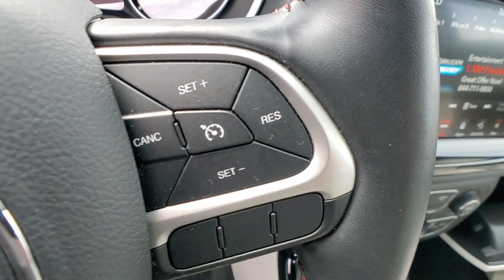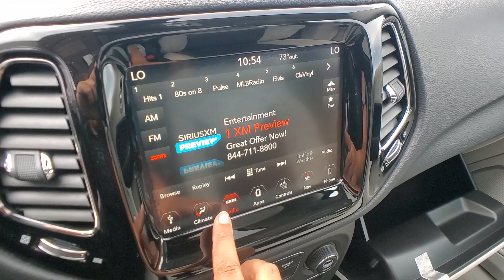2018 Jeep Compass Rochester Hills, Troy, Pontiac, Sterling Heights, Auburn Hills, MI 230533P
Diamond Black Crystal Pearlcoat Used 2018 Jeep Compass Limited available in Rochester Hills, Michigan at Rochester Hills CDJR. Servicing the Troy, Pontiac, Sterling Heights, Auburn Hills, MI area.